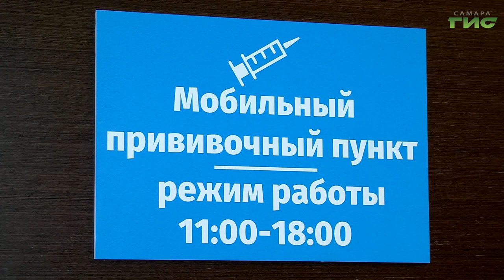В Самарской области возобновят свою работу мобильные прививочные комплексы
Тем временем, в регионе продолжается вакцинация и ревакцинация от новой коронавирусной инфекции. С наступлением тёплой погоды в Самарской области возобновят свою работу мобильные прививочные комплексы. Сейчас, кроме поликлиник, вакцинироваться можно в стационарных пунктах, расположенных в общественных местах. Один из них 20 марта открылся в районе площади Кирова в торговом центре. Тему продолжат наши корреспонденты.